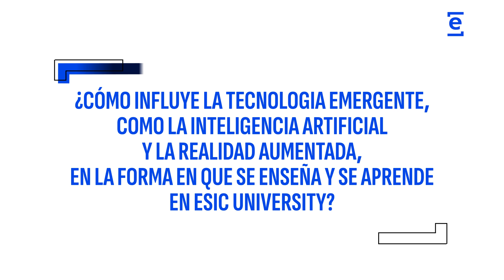Desafíos y Oportunidades de la Educación Digital - Carlos Vizoso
Carlos Vizoso, CTO y Director de Innovación Digital de ESIC University, aborda los principales desafíos y oportunidades que enfrenta la educación digital en la actualidad.

Explora cómo la tecnología está transformando el aprendizaje, los retos que deben superarse y las enormes posibilidades que se abren para estudiantes y educadores.

No te pierdas esta valiosa perspectiva sobre el futuro de la educación digital, directamente de un líder en innovación tecnológica.

Espero que esta propuesta sea de tu agrado. ¿Hay algo más en lo que pueda asistirte?